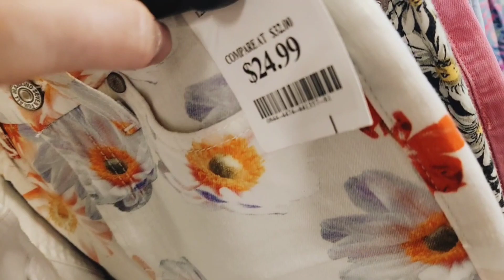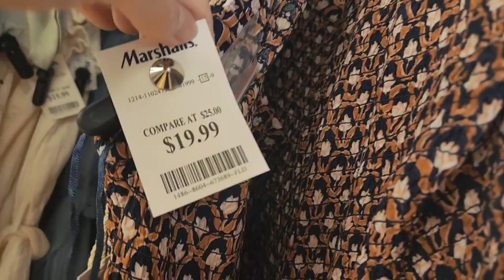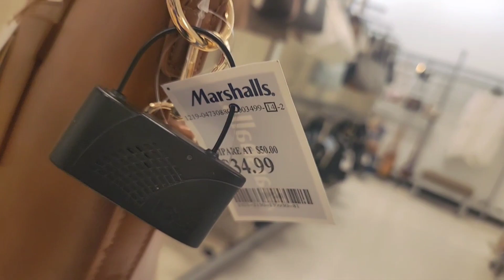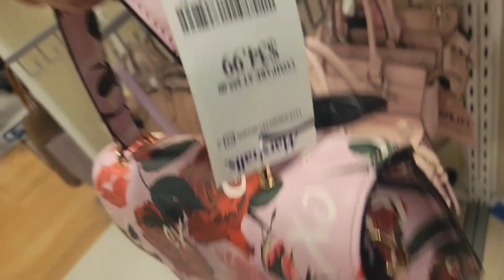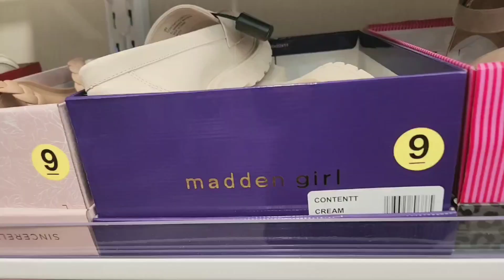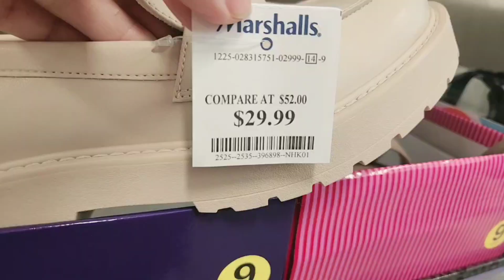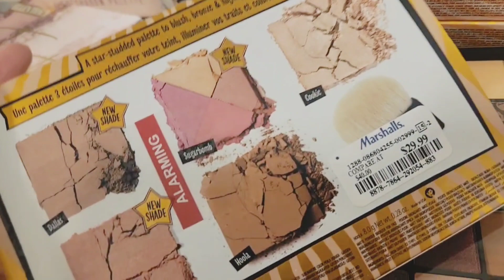🤩MARSHALLS NEW FINDS‼️ WOMEN'S SHOES CLOTHING & MORE 👡👗 MARSHALLS NEW SPRING FASHION 2023‼️